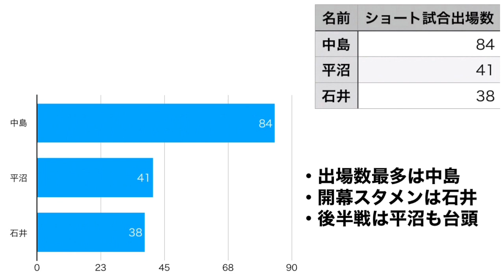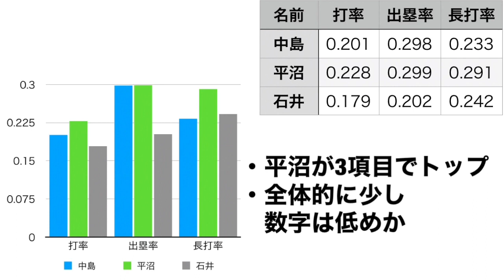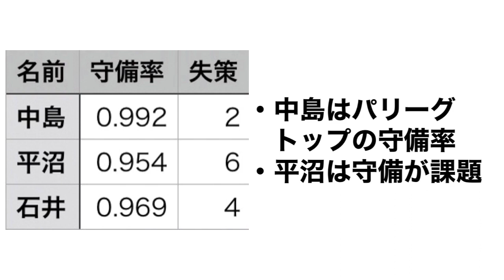日ハム2021ショート争い 中島石井平沼の昨年成績を比較しながら今季の期待を語る。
0:00 今回の動画の説明
0:25 2020年出場試合数比較
0:53 打率成績比較
1:21 盗塁と選球眼比較
2:12 守備成績比較
2:38 中島さんへの期待
3:00石井さんへの期待
3:18 平沼くんへの期待